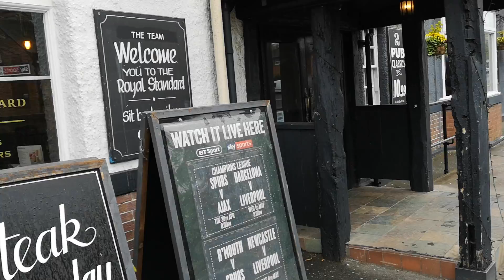The Gliding Swede 218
Melwood on skates part 2